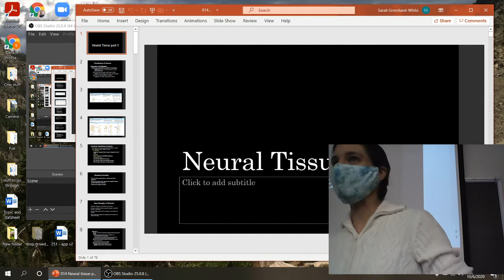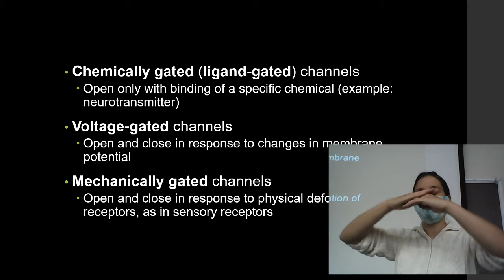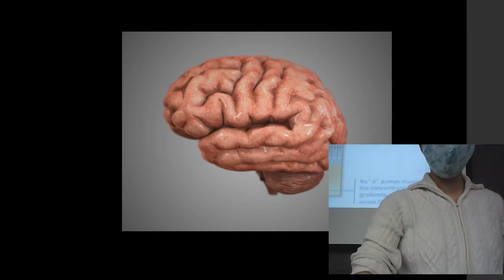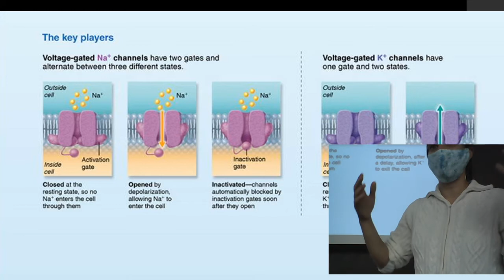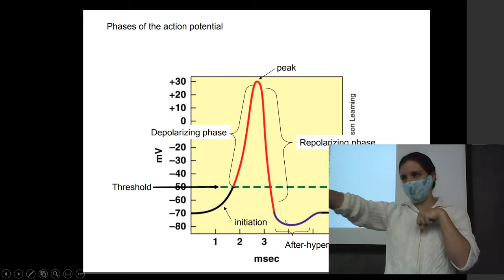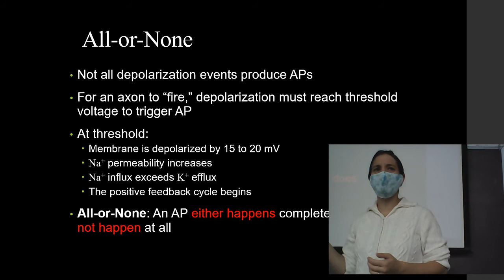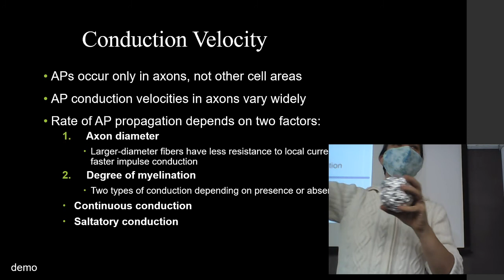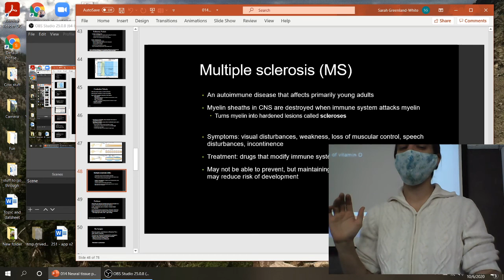A and P Class 14 Neural tissue part 2